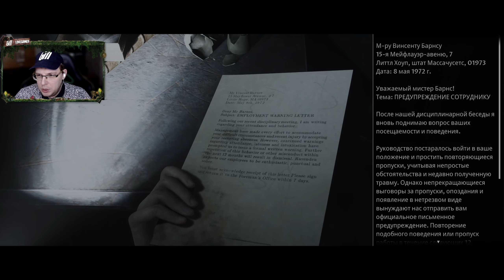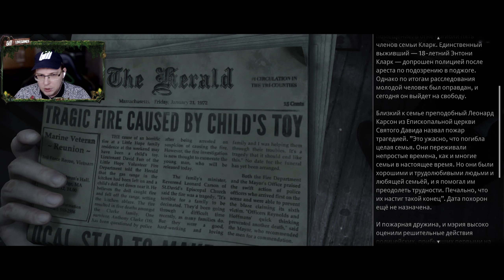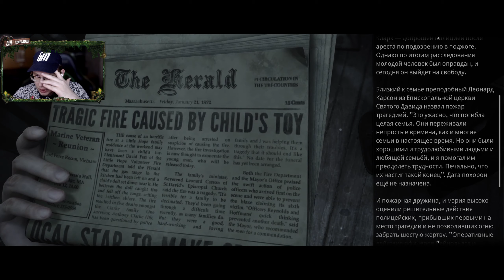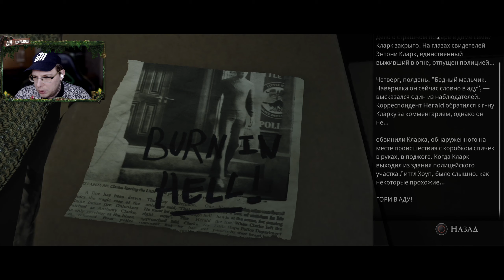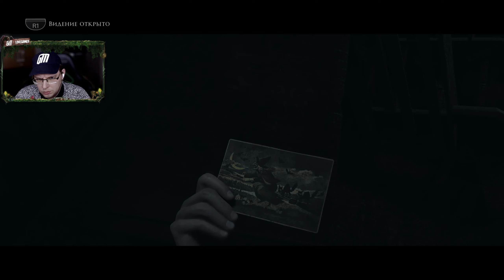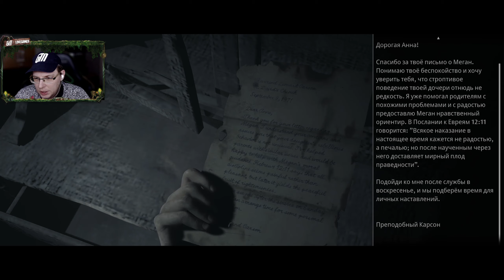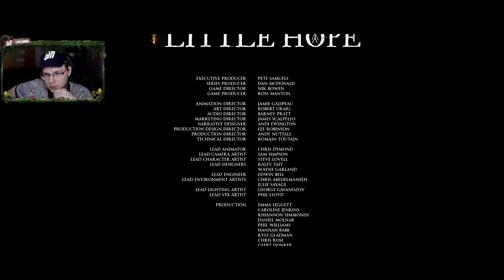The Dark Pictures Anthology: Little Hope. Прохождение #4 [Развязка]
The Dark Pictures Anthology: Little Hope. Прохождение #4

4 студента и профессор бегут от призраков прошлого в заброшенном городе Литтл Хоуп.